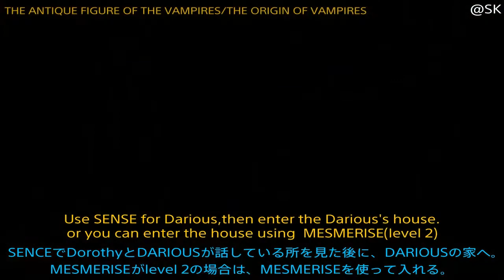VAMPYR Trophy「Lore keeper」vol.5 THE ORIGIN OF VAMPIRES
Life is strangeのDONTNODが手掛ける吸血鬼ゴシックホラーアクションRPG「VAMPYR」
Collectibles THE ORIGIN OF VAMPIRES
[0:41] the heresy of the brotherhood
[1:39] the antique figure of the vampires
[3:00] fertile is the belly of the death!